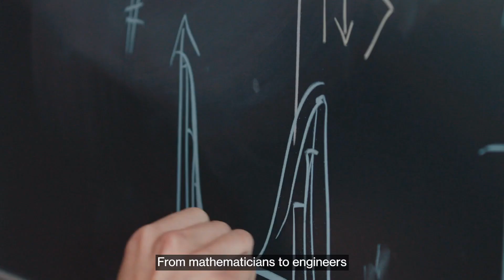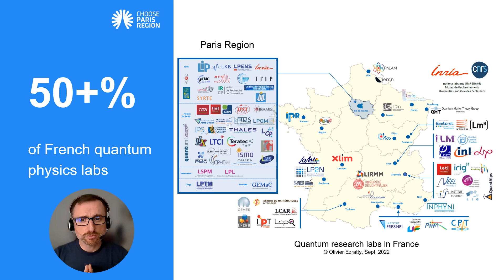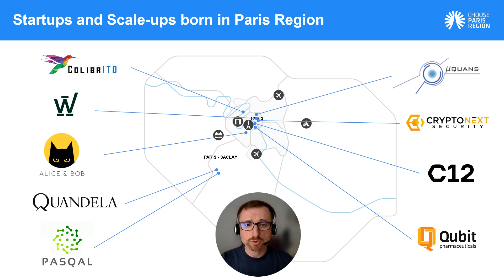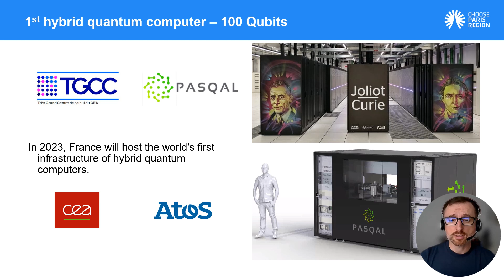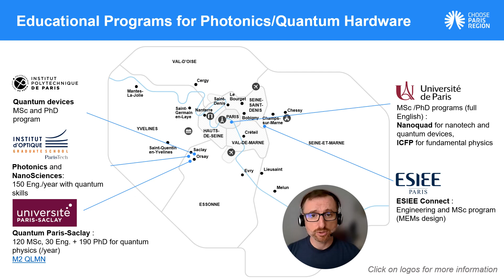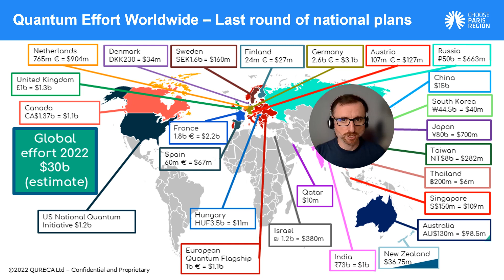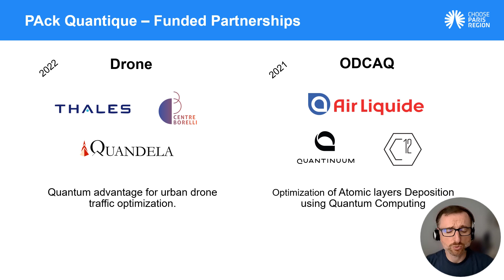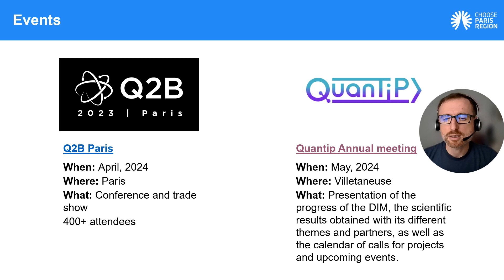Quantum Computing ecosystem in Paris Region in October 2023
Find out what makes the Paris Region's Quantum Computing ecosystem a unique place to set up your company. Learn about the Academics, the Startups, the funding such as the regional PAq Quantique, and the events.